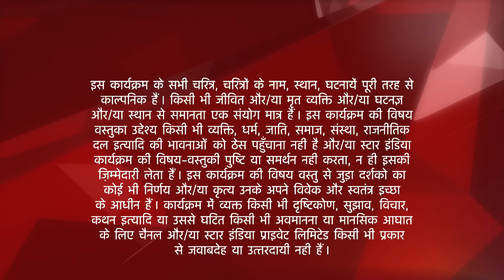Saath Nibhaana Saathiya | Rashi ka modern avatar dekh laga Kokila-Hetal ko shcok!